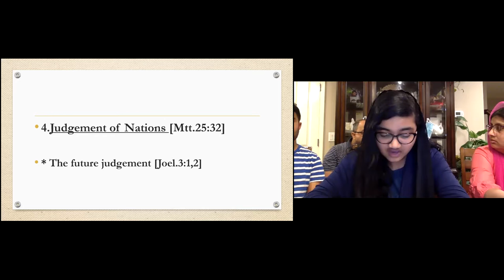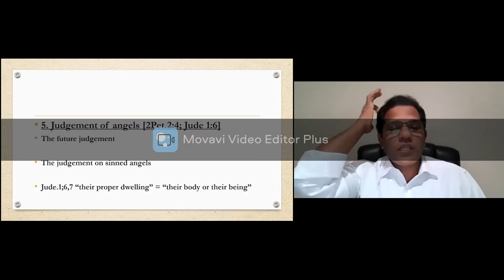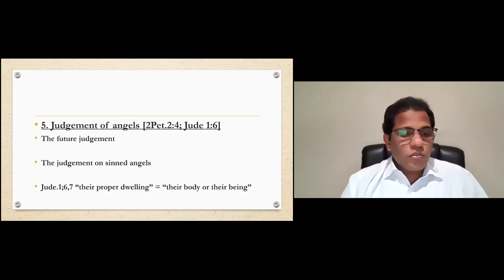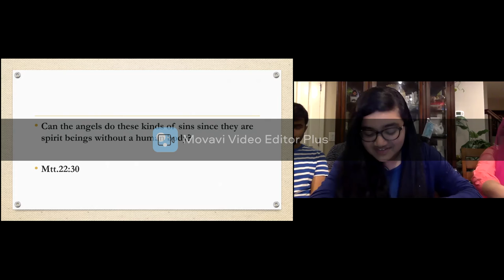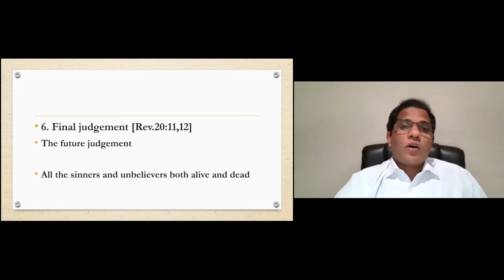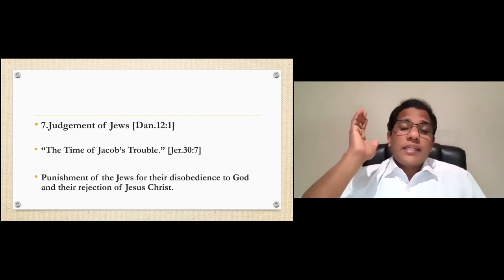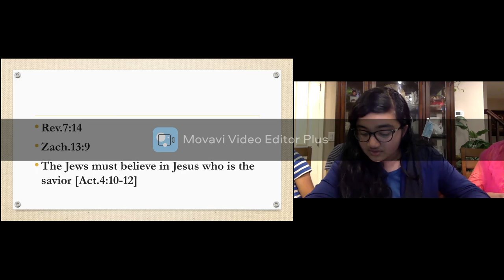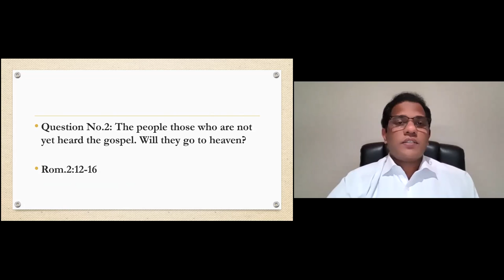Different types of judgement